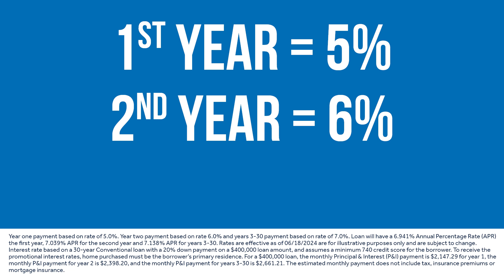WHAT TO DO WHEN MORTGAGE RATES ARE HIGH? (You Have Options!)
Concerned about buying a home when mortgage rates are high? You have options! What to explore those options? ➡️ Schedule a FREE Personalized Mortgage Consultation 📞 with a Kelly Zitlow Group team member today!

We lend in 45 states + Washington D.C. Our mission is to provide honest, well-communicated, and knowledge-based lending experiences to all those we serve. Let's chat and see if we can help you achieve the dream of homeownership.

KELLY ZITLOW, NMLS 164330
Sr. Mortgage Advisor

Kelly Zitlow is a Sr. Mortgage Advisor at Cornerstone Home Lending, a Division of Cornerstone Capital Bank, SSB.

Cornerstone Home Lending, a Division of Cornerstone Capital Bank, SSB. Cornerstone Capital Bank, SSB. Member FDIC. NMLS ID# 2258 | Equal Housing Lender